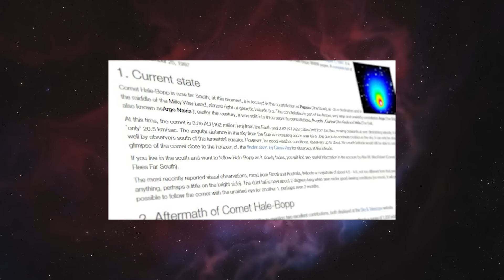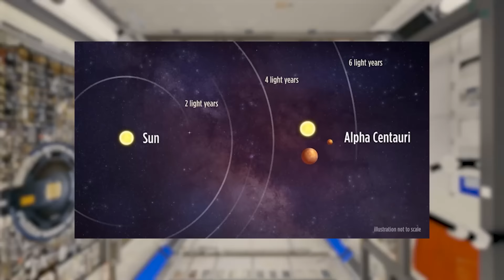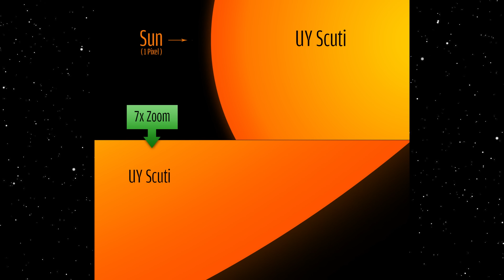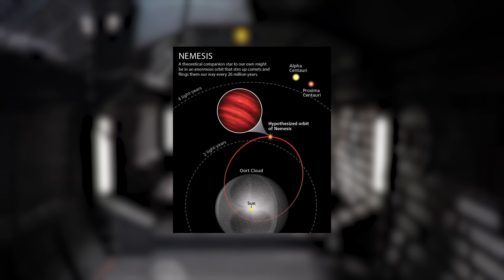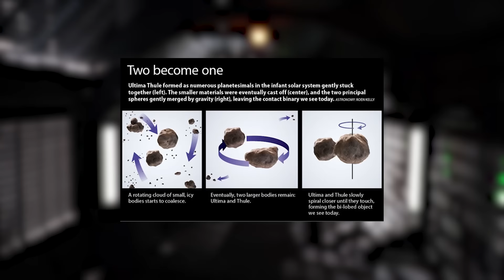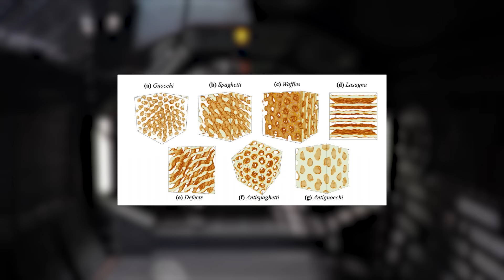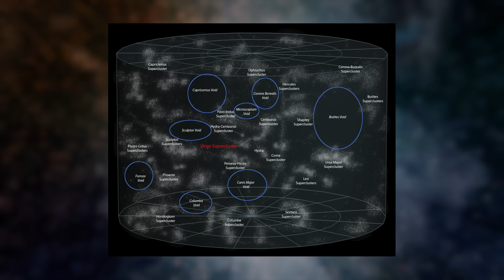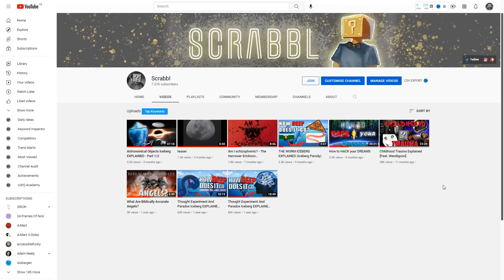Astronomical Objects Iceberg EXPLAINED - Part 2/2 [Feat. Quabl]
Stars, exoplanets and...pizza? You'd be supprised at how many weird and obscure astronomical objects there are. Today we're taking a look at the last 4 tiers of the astronomical objects iceberg.
- Scrabbl

▶Music at 1:30 by Karl Casey @ White Bat Audio

▶Timestamps:
0:00 - Intro
0:39 - Foreword
1:20 - Level 4
9:49 - Level 5
20:07 - Level 6
27:30 - Level 7 + 8
33:21 - Quabl
34:53 - Outro